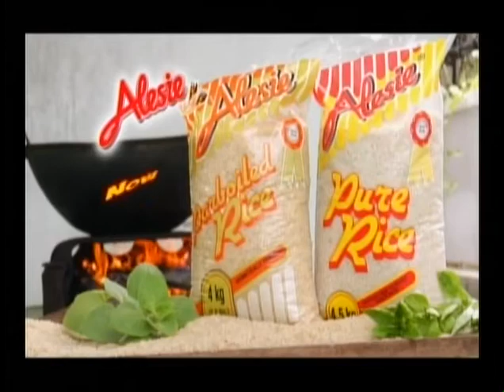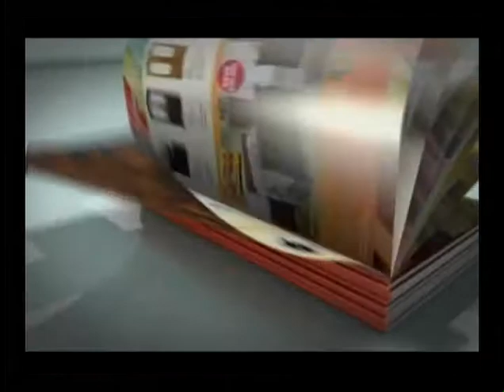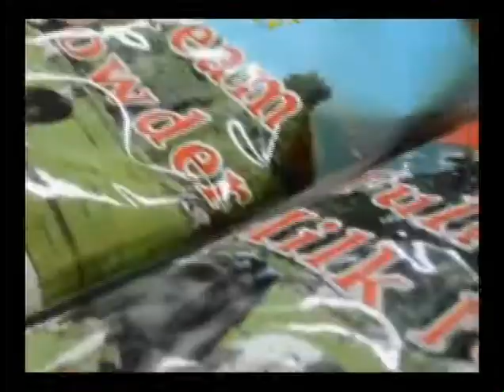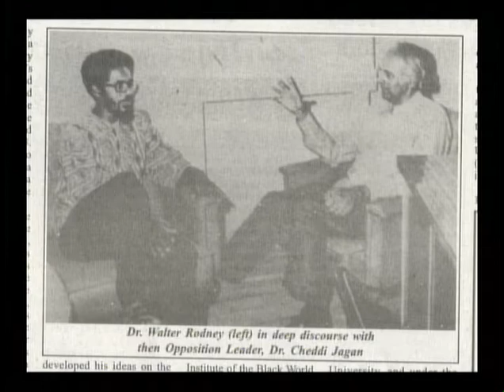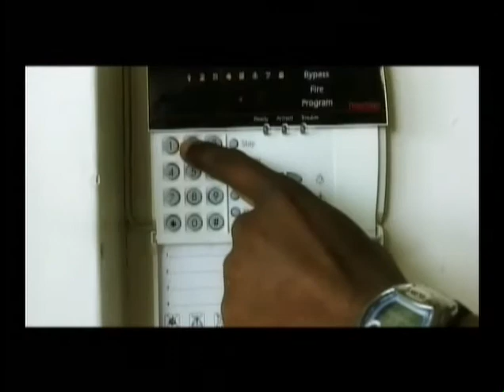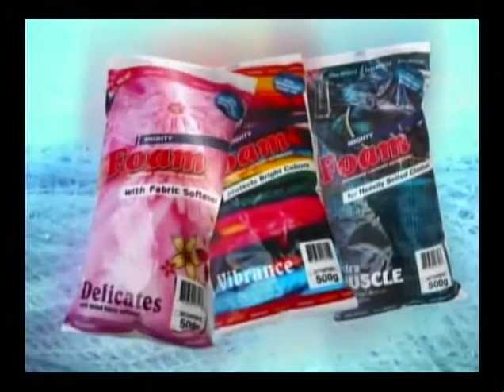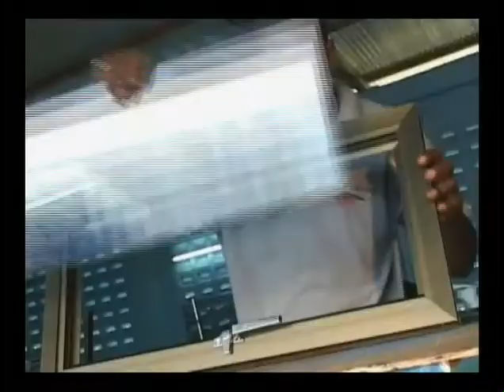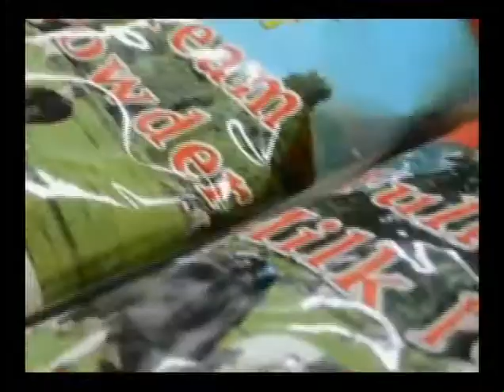Dr David Hinds speaks on Dr Walter Rodney's Life,Work and Politics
Dr, David Hinds discusses the life, times, work and significance of renowned historian and revolutionary Dr. Walter Rodney with Naim Chan on the TV show, Good Morning Guyana.